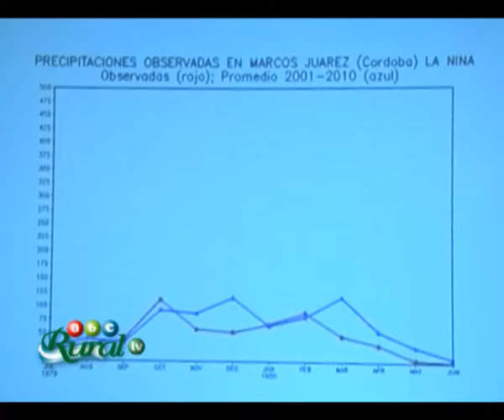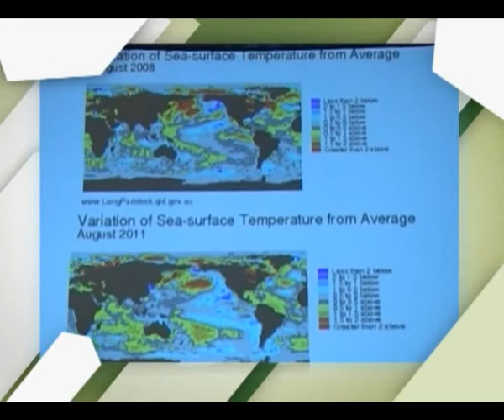Agroclimatología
Probable escenario cliamático para la campaña 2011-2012
Ing.  Agr .  Eduardo M. Sierra
Especialista en Agroclimatología